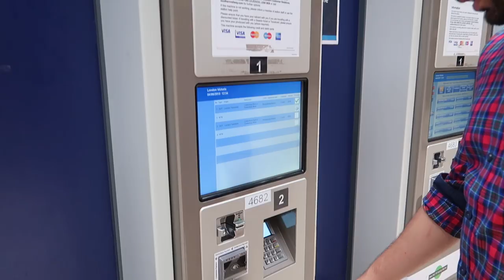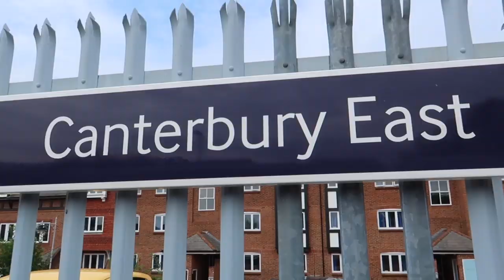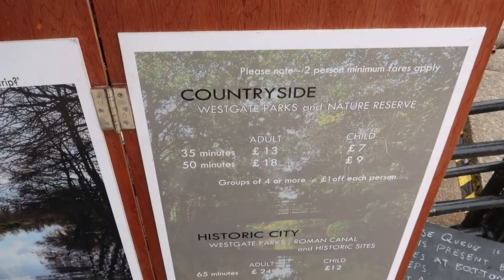A Beautiful Day in Canterbury!🛥️ Affordable Day trip from London!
Things to do in Canterbury!
Canterbury, a cathedral city in southeast England, was a pilgrimage site in the Middle Ages. I love how affordable this day trip from London was and we had so much fun!

Title: A Beautiful Day in Canterbury! Affordable Day trip from London!

SHANU